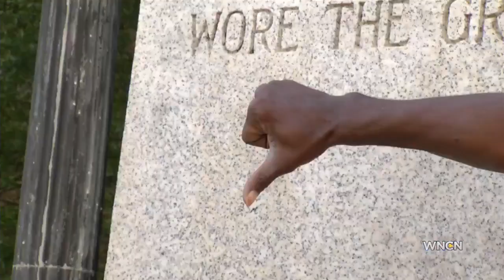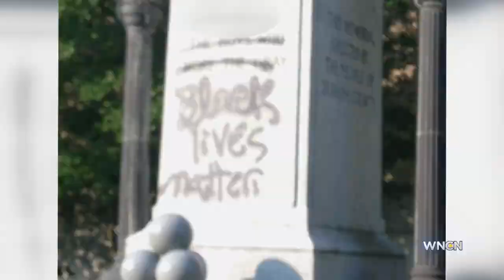Durham’s Confederate statue draws debate